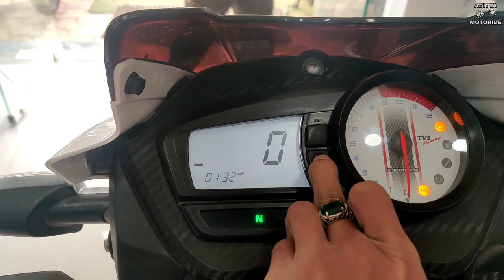2021 All New TVS Apache RTR 160 2v|Bs6|4 New changes| complete Detailed review.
In this video we describe all new (Tvs Apache RTR160 Bs6)...friends this bike is most loveable to all teenagers in this generation.